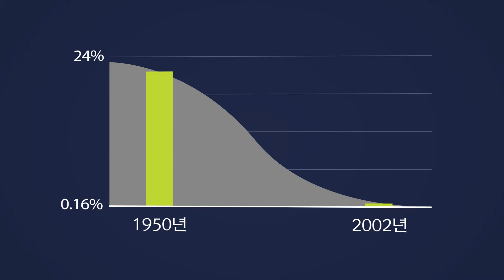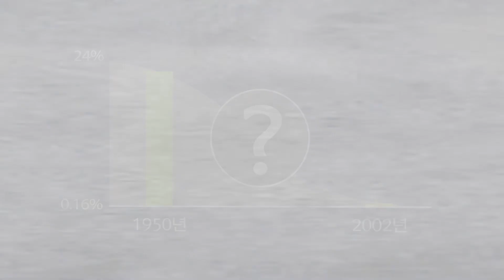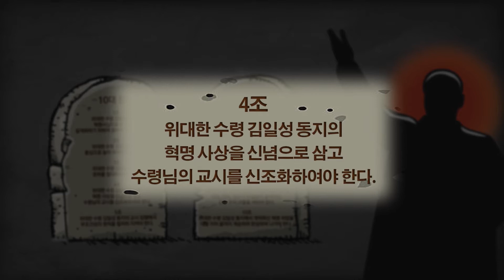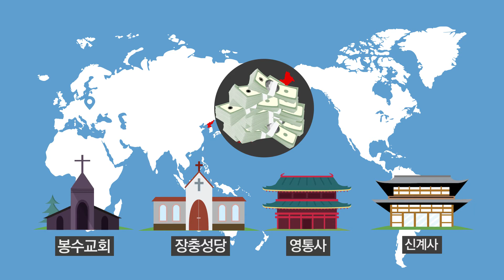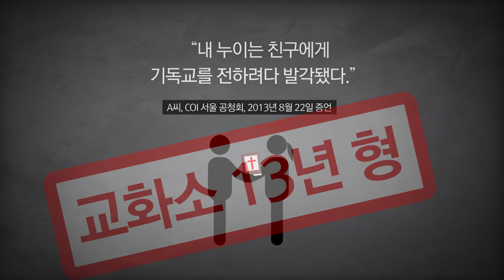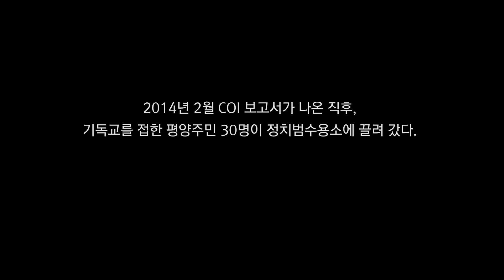북한의 종교 자유 침해 [COI 보고서]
2014년 발표된 유엔 북한인권조사위원회 보고서 중 종교의 자유 침해 부분을 모션그래픽으로 만든 영상.

이 영상은 COI 리포트를 근거로 제작되었다.

또 한국어 외에 영어와 스페인어, 중국어, 포르투갈어, 프랑스어, 독일어, 러시아어로 구성돼 국제사회에 종교자유 침해를 비롯한 북한의 인권상황을 전 세계에 알리기 위해 제작되었다.